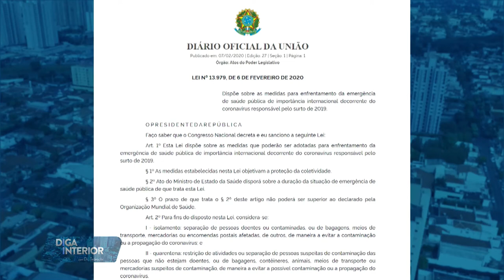1 ano de Pandemia